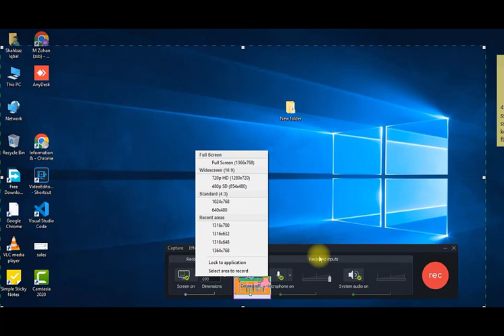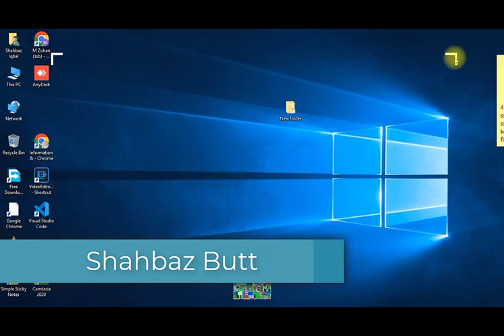Free Screen Recording With Camtasia | Part # 3 | 22022023